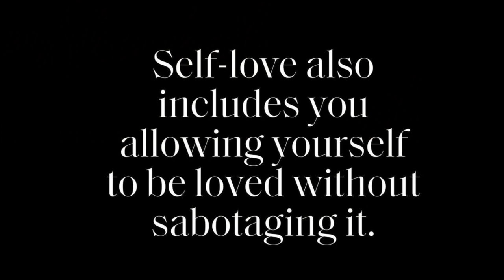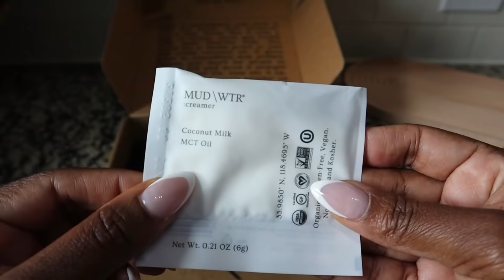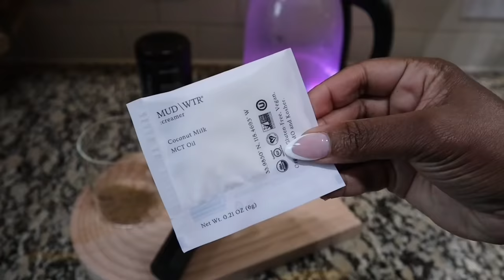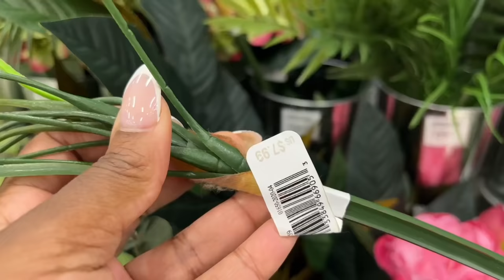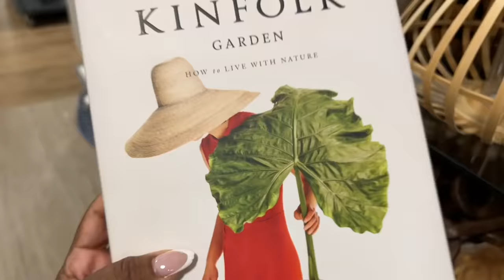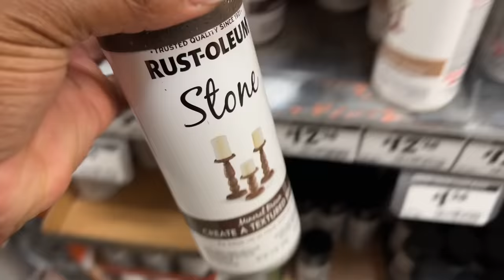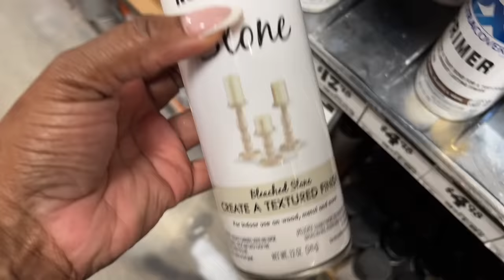VLOG | HOME DECOR SHOP WITH ME | NEW DIY PROJECT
Hey babes❤️ I hope you guys enjoyed today’s vlog. Come shop with me in Homegoods to see if we can find some aesthetic home decor. I’m also starting a new DIY project for the balcony

AIR FRYER

🔥MY AMAZON